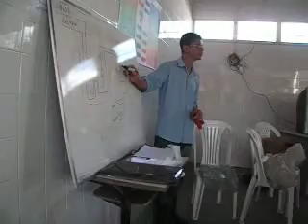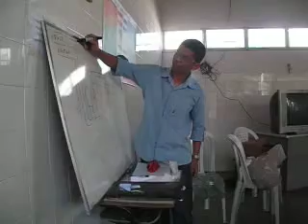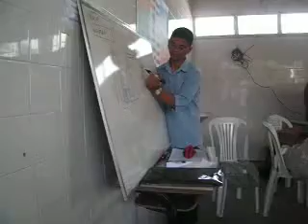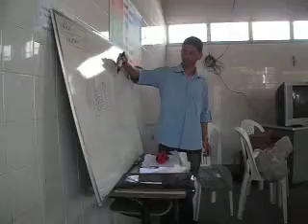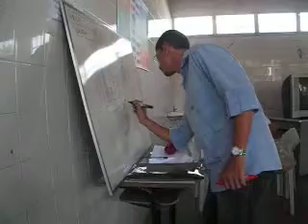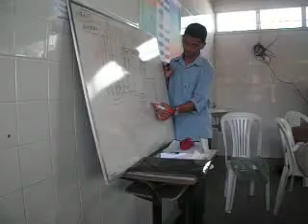Curso de Instalações Elétricas Residenciais Básicas em Boquim/SE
Uma pequena amostra do Curso de Instalações Elétricas Residenciais Básicas realizado pela TI-NET CURSOS E INFORMÁTICA na cidade e Boquim - Segipe.